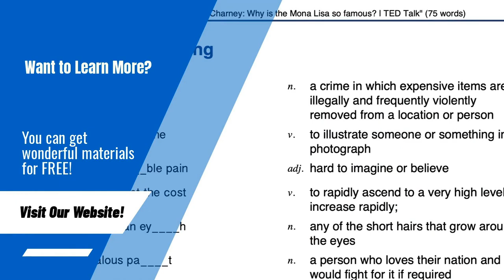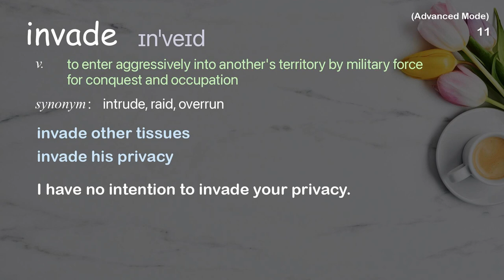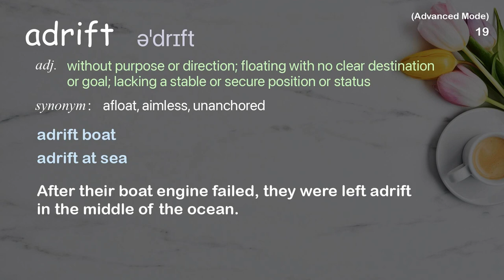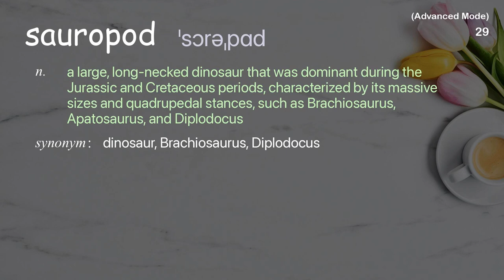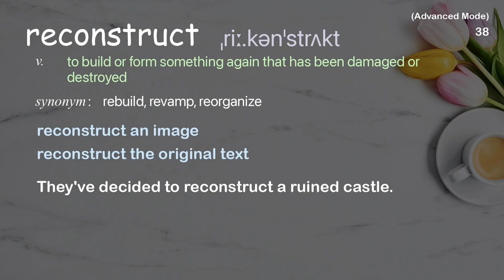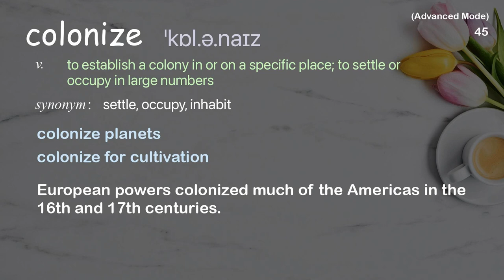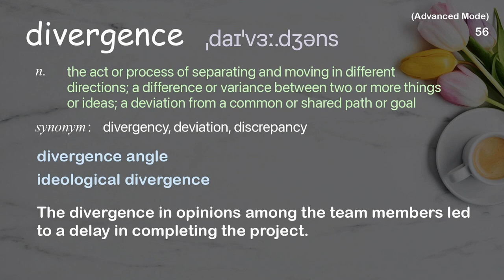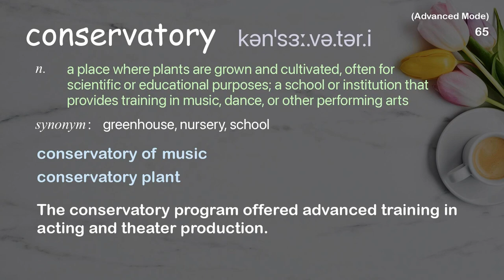65 Advanced Academic Words Ref from "Paul Sereno: Digging up dinosaurs | TED Talk"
■PLEASE NOTE

■Reference Source
Paul Sereno: Digging up dinosaurs | TED Talk